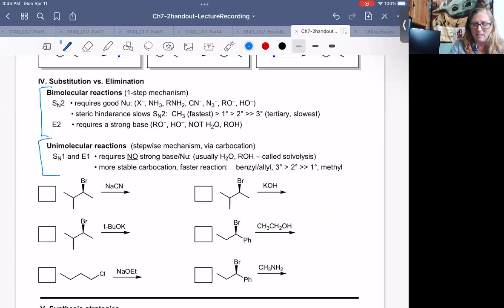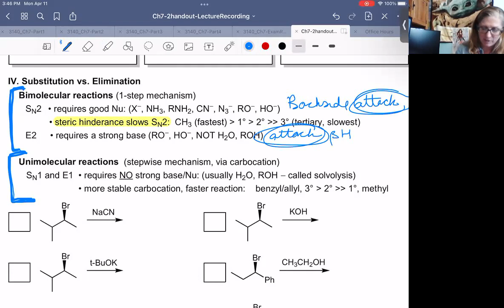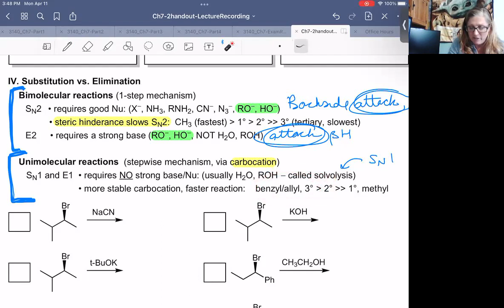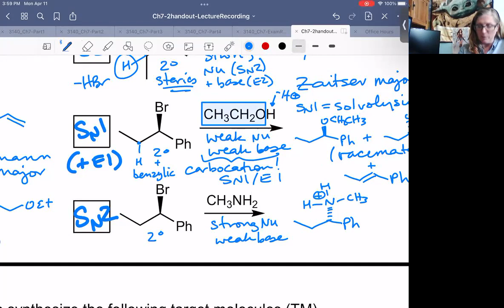Substitution & Elimination Wrap-up: Predicting Products and Planning a Synthesis